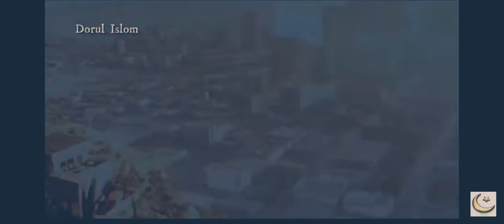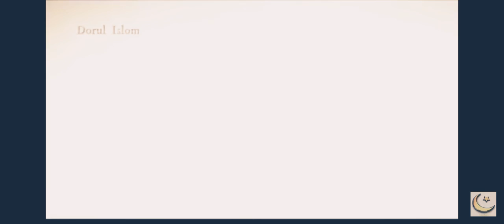Qiyomat | Кийомат Har bir inson bilishi kerak😢